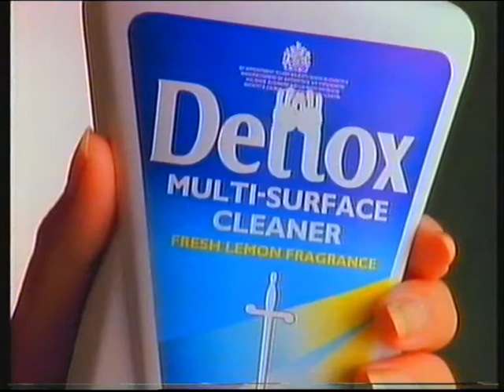Channel 4 | continuity | 7th July 1992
End of Empty Nest
C4 trailer: Hale and Pace
C4 slide: Cornelius Cardew
C4 trailer: Out
Adverts
C4 promo: tomorrow night
BBC2/C4 trailer: Tosca
C4 ident: Cornelius Cardew

Adverts:
Dettox
Churchill Car Insurance
East End food